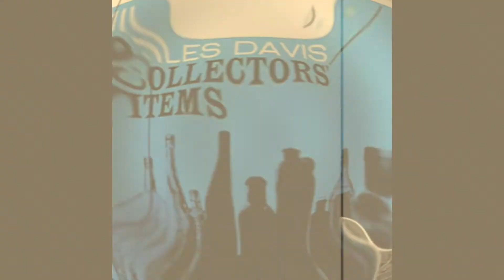Jazzスタンダード《イン・ユア・オウン・スウィート・ウェイ》〜ジャズ名曲・名演紹介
ジャズのスタンダードナンバー《イン・ユア・オウン・スウィート・ウェイ》を紹介するとともに、名演も紹介しています。